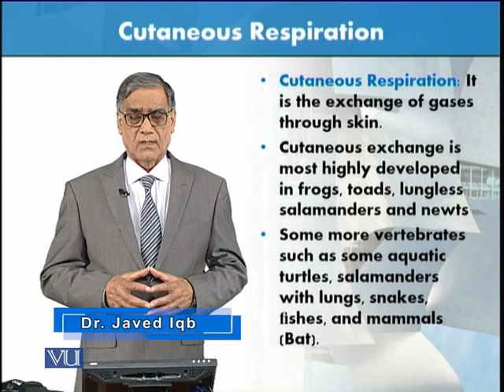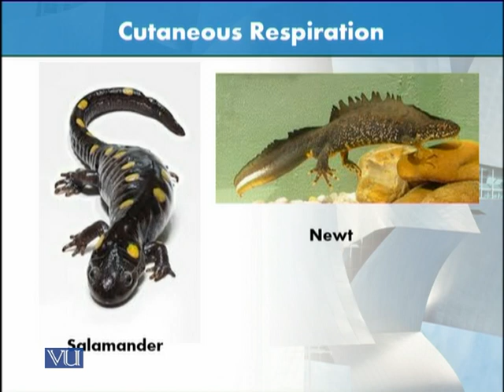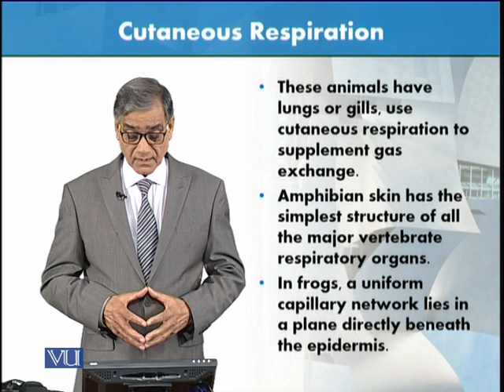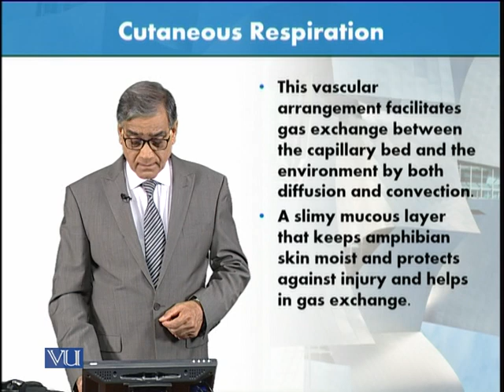Cutaneous Respiration | Animal Form & Function 1 (Theory) | ZOO516T_Topic171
Topic171: Cutaneous Respiration,
By Dr. Javed Iqbal